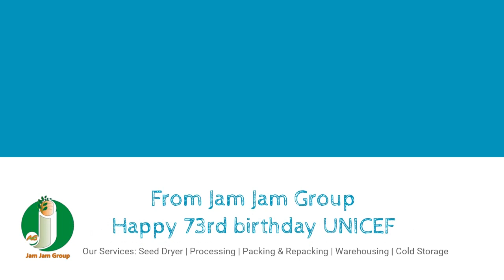UNICEFS Birthday 2019 | Jam Jam Group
UNICEF works in over 190 countries and territories to save children's lives, to defend their rights, and to help them fulfil their potential. Wish them a HappyBirthday and thank them for their selfless service.
Jam Jam Group has been offering Seed Processing, Packaging, Cold

Storage, Warehouse & Turnkey Services to topmost companies like

Monsanto, Syngenta, US Agri, Mahyco from the past 24 years. With our
I
ntegrated Facility Centres(IFCs) our clients always received first

rate services to reduce their logistics & operational costs.

Our expertise, experience & capabilities:
1. 4 Million Packets delivered in 2019- Multiple dedicated facilities
with 4 Lac Packets/day capacities. Bulking, stacking and labeling.
2. 10 Million CFT- Cold storage capacity.
3. 01 Million SFT warehousing capacity- For goods from manufacturers,
i
mporters, exporters, and transport businesses.
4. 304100 Ton- Seed processed till 2019.

the
feedback that you would like to share.
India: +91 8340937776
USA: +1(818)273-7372